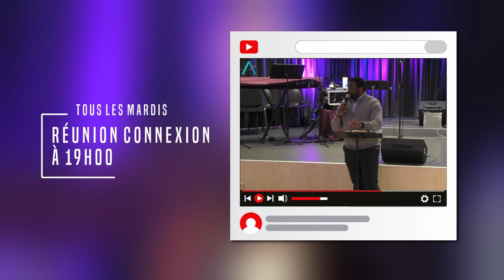Réunion Connexion -Attends-toi à Dieu - Sébastien Mora